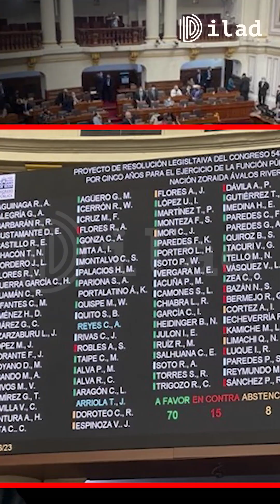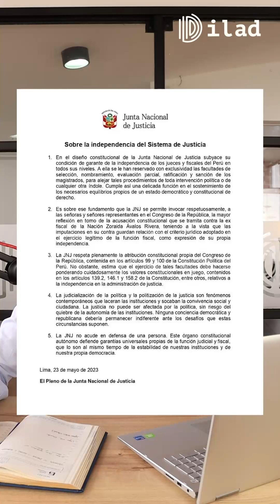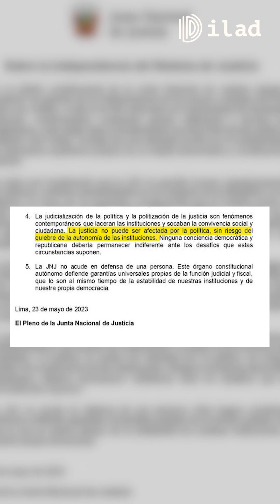ILADopina✍ | La JNJ de Vizcarra atenta contra la independencia judicial 🚨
📢 Diego Acuña, presidente de ILAD, alerta sobre la denuncia que alista el Congreso contra la Junta Nacional de Justicia (JNJ) por la presunta presión ejercida hacia la Corte Suprema en favor de la hoy inhabilitada exfiscal de la Nación Zoraida Ávalos.